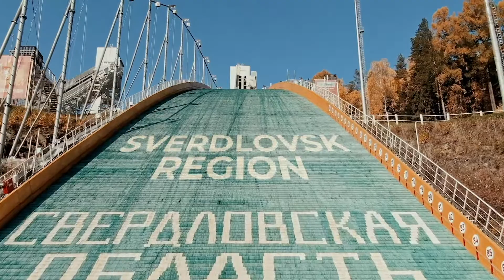Ekaterinburg the Sports Capital of Russia – SportAccord 2022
Join us at SportAccord World Sport & Business Summit 2022 in Ekaterinburg, Russia from 15 to 20 May 2022.